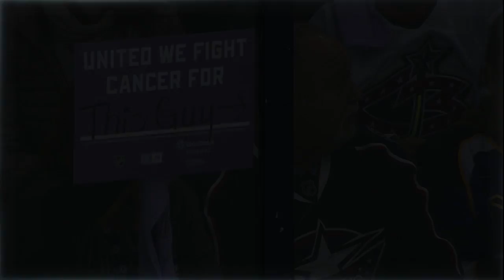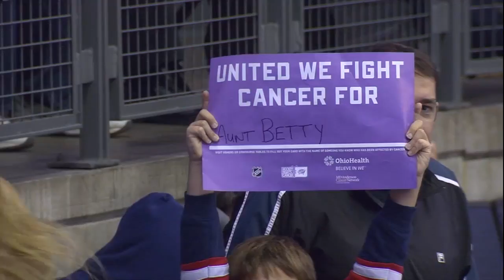Hockey Fights Cancer: Battle Cards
Blue Jackets fans hold up their Hockey Fights Cancer battle cards to show who they fight cancer for.